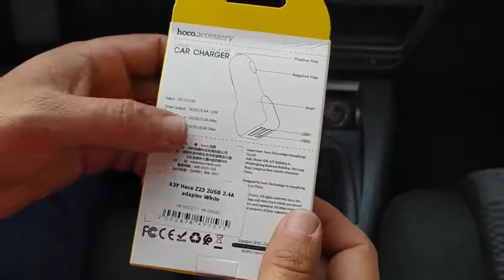Tẩu sạc xe hơi HOCO Z23 (2 cổng USB 2.4A) sạc nhanh 12W hàng chính hãng